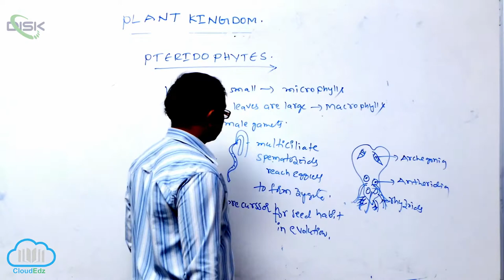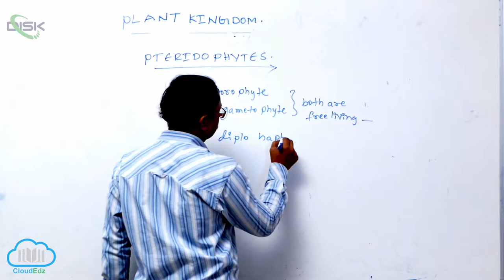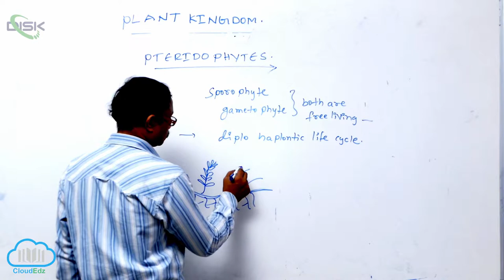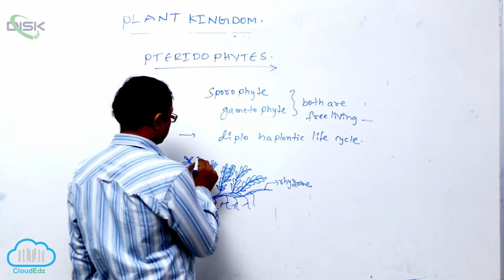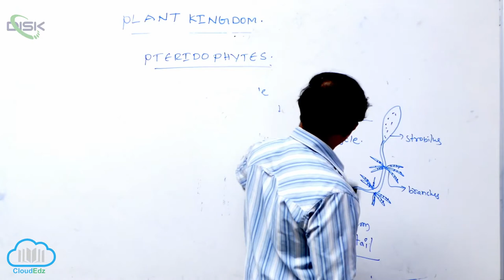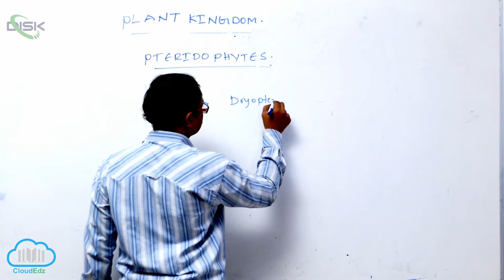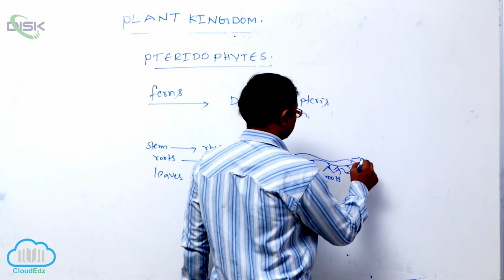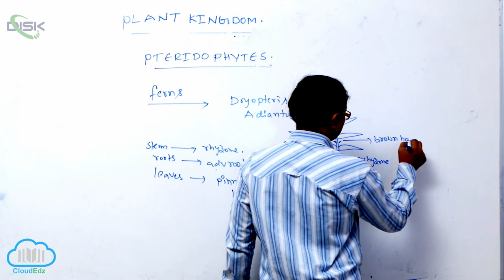PTERIDOPHYTES || Repdn In Pteridophytes || Disk Telangana